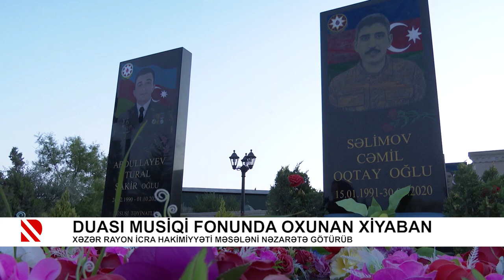Problem: Duası musiqi fonunda oxunan xiyaban - 29.06.2021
Xəzər Rayon İcra Hakimiyyəti məsələni nəzarətə götürüb